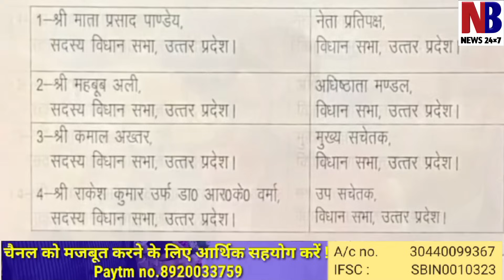अखिलेश यादव का ब्राह्मणवादी चेहरा। लक्ष्मण यादव ने किससे की गद्दारी?